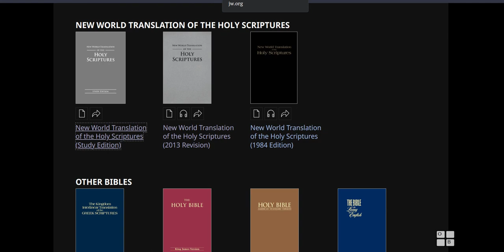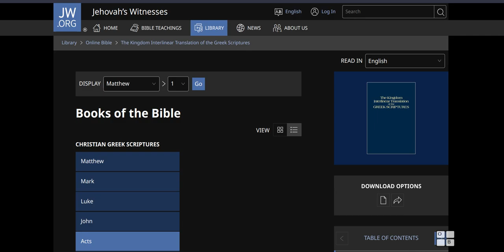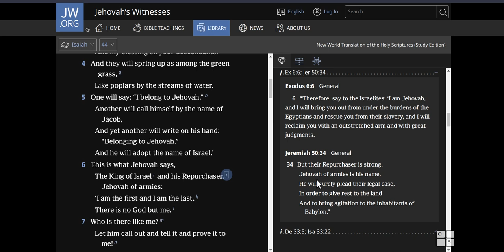jehovahs witness the father dies pt 2 funny ending